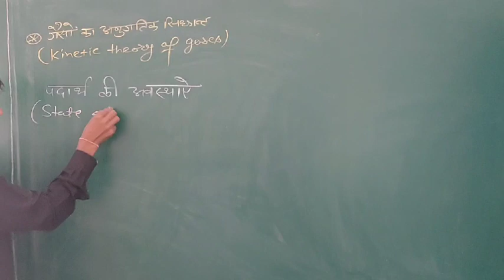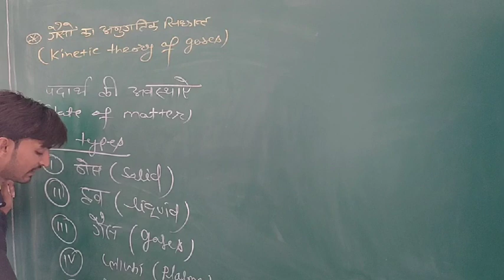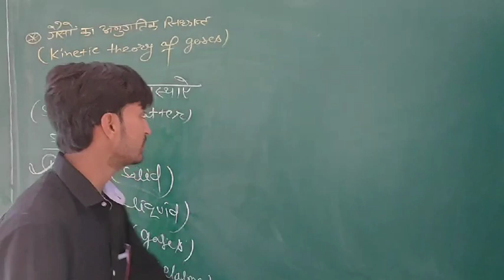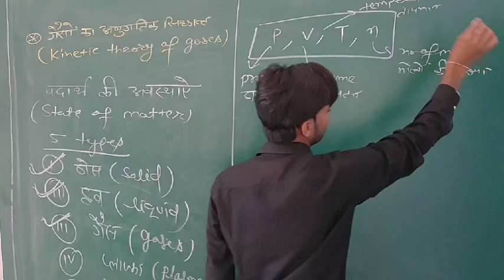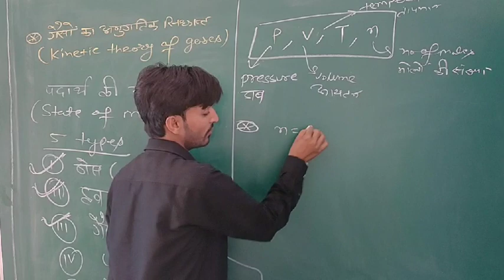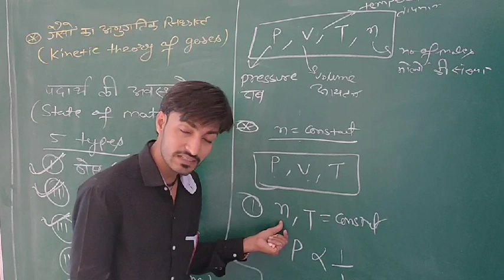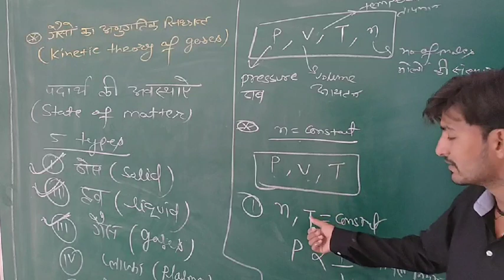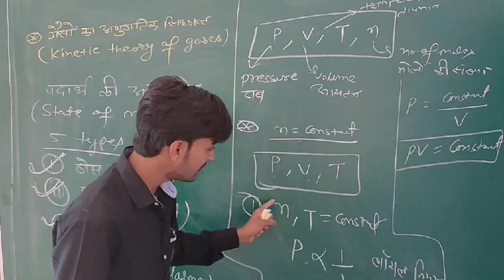1.1 Kinetic Theory of Gases l Suresh Sir l SVV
1.1 Kinetic Theory of Gases, 12 class Online By Suresh Sir Physic